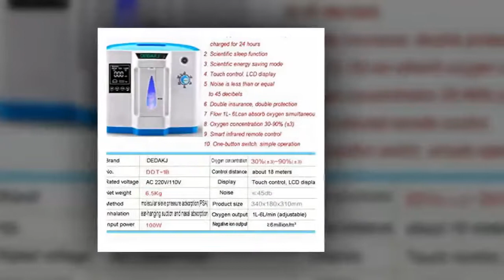Portable Oxygen Concentrator Generator Household Portable Oxygen Machine Home Air Purifier 110V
SPECIAL DISCOUNT ON Portable Oxygen Concentrator Generator Household Portable Oxygen Machine Home Air Purifier 110V